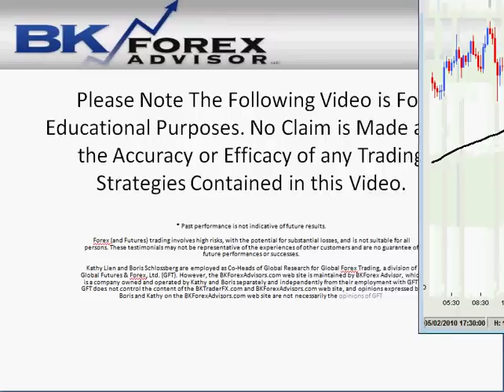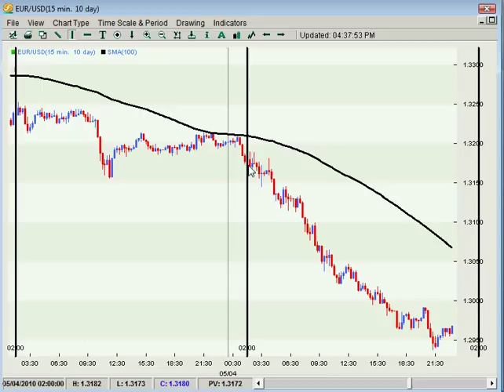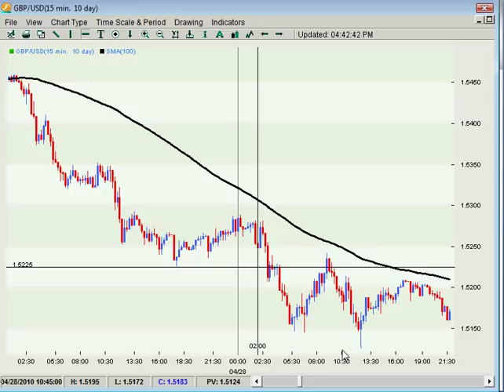Forex Trading Strategy - Scalping Tips From Readers